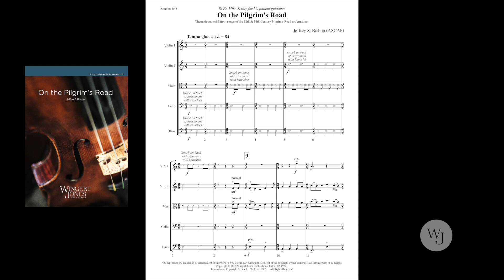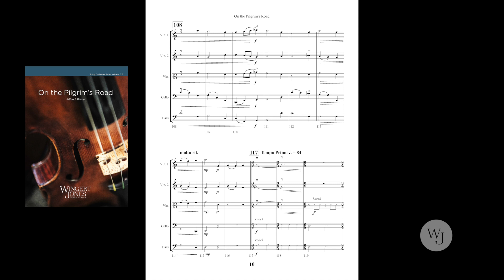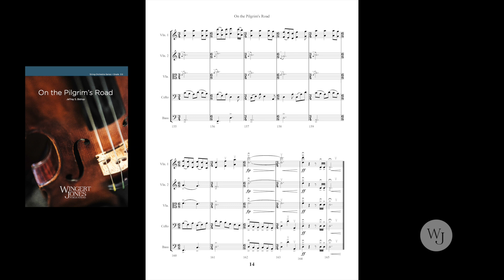On The Pilgrim's Road - Jeffrey S. Bishop - 3035631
This exciting work for string orchestra features thematic material taken from songs of the 12th to 14th century "Pilgrim Road" to Jerusalem. Technically demanding, the driving thematic materials of the opening and closing sections alternate between arco melodies and pizzicato countermelodies. The middle, plaintive section balances the outer frenetic sections. It's a unique piece that works equally well for winter and spring concerts.